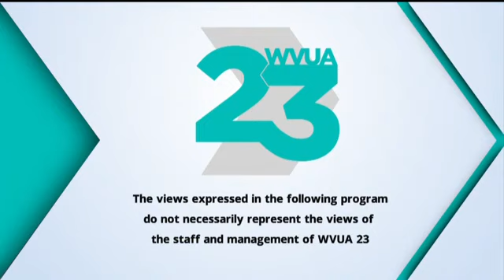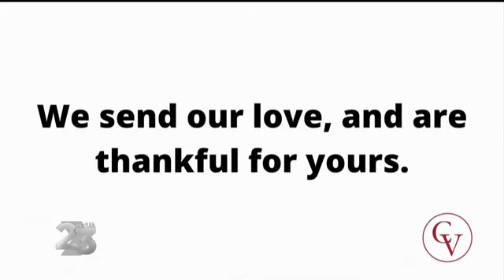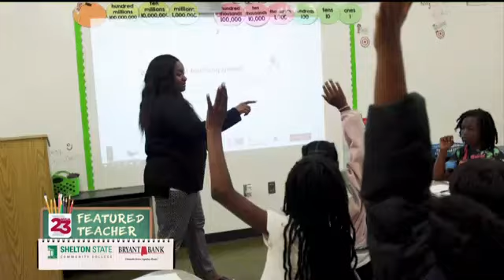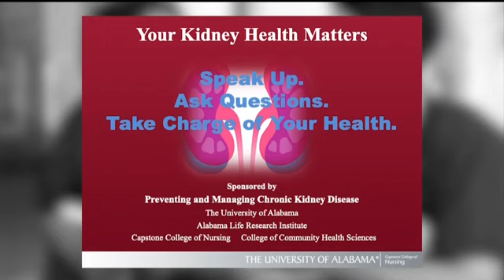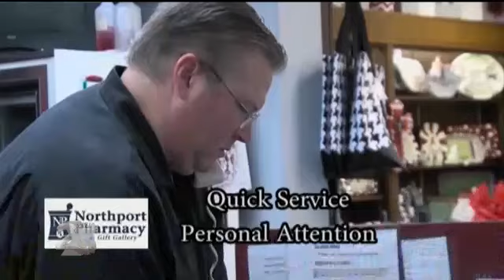Crimson Cover: Episode airing 6/7/24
Tuscaloosa News sports columnist Chase Goodbread and former Alabama All-American DE John Copeland discuss the latest in Alabama athletics.